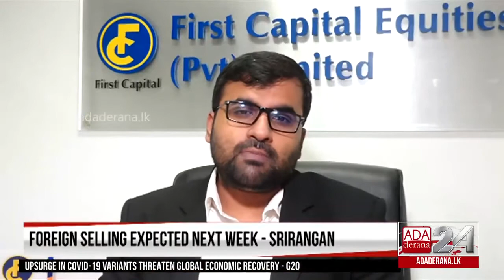Atchuthan at First Capital commenting on market performance to Ada Derana on 11 July 2021